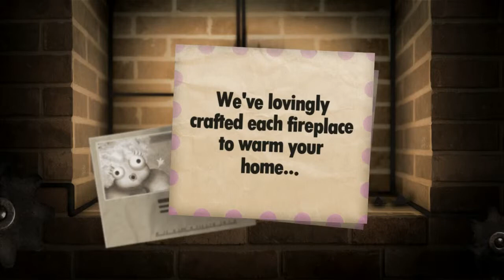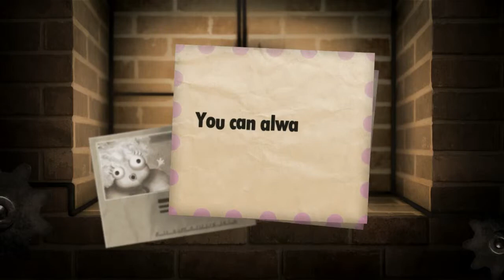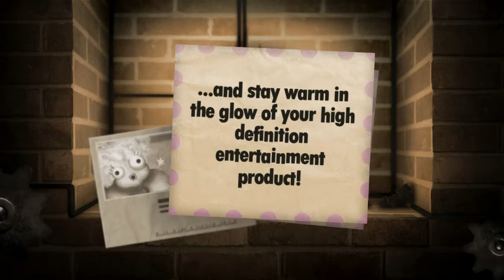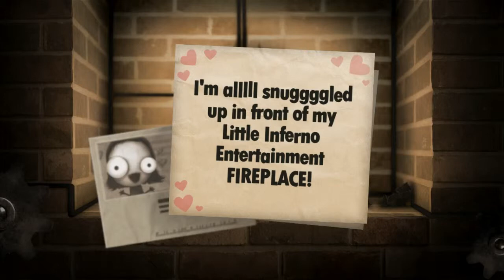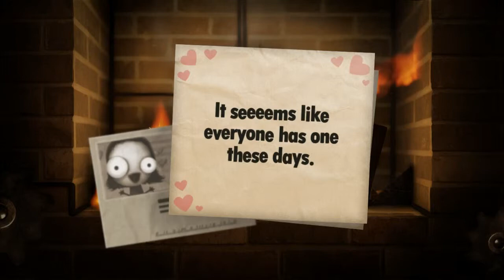Little Inferno 01 - Burn, burn it all